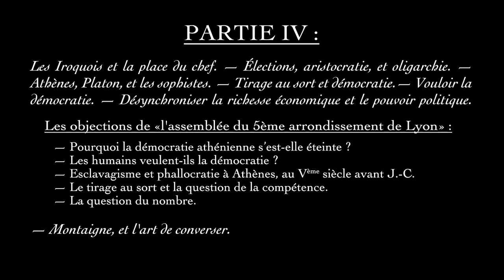Is Democracy a bait ? - Part 4 - Etienne Chouard. - Lyon Meeting. March 2012. (EN) SUB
PART IV :

The Iroquois and the role of chief. — Elections, aristocracy and oligarchy. — Athens, Plato, and the sophists. — Random draw and democracy.— Wishing for democracy. — Desynchronising economical wealth and political power.

Objections of the «assembly of the 5th district of Lyon» :
— Why did Athenian Democracy die out ?
— Do humans want Democracy ?
— Slavers and phallocrates of Athens, during the 5th century BC.
— Random draw and the question of competency.
— Question concerning the number of people at the time that permitted democracy.

— Montaigne and the art of conversation.

Etienne Chouard, independant researcher.
Conference in Lyon, on March 9th 2012. MJC St Just.
"Is Democracy a trap, an illusion ?"

If you want to help translate this video in other languages, you can:
And / Or
2. Join the translator group on Facebook to work as a team (and have proof reading):